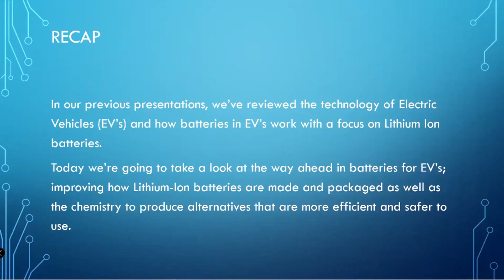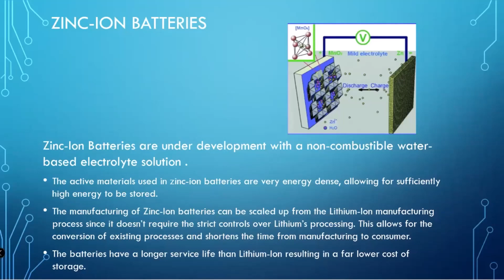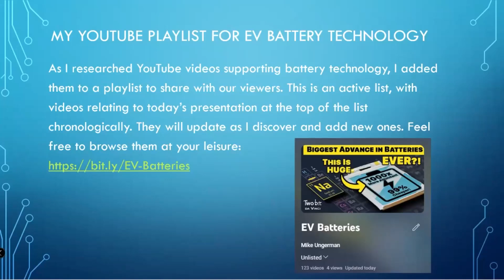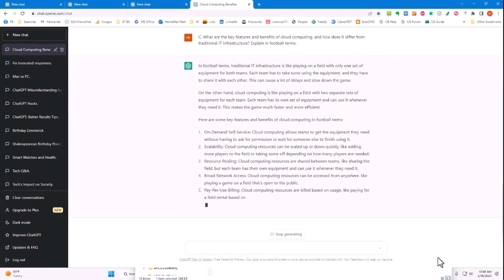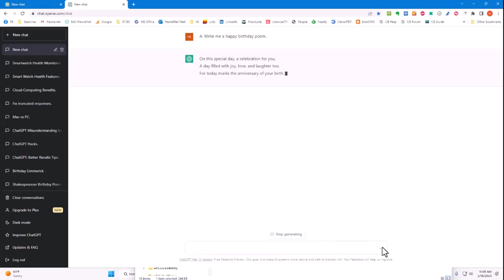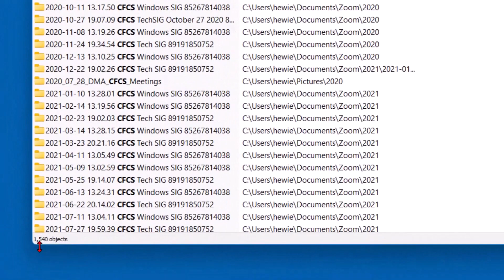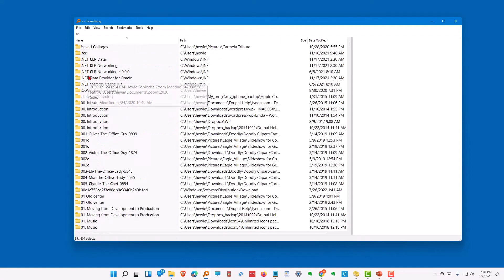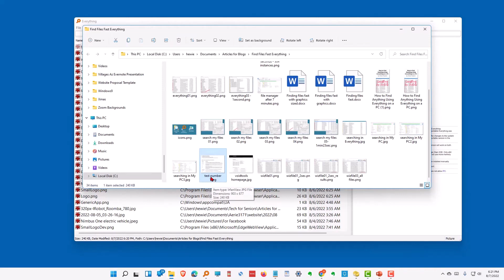Tech for Senior : Episode 150A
𝕋𝕖𝕔𝕙 𝕗𝕠𝕣 𝕊𝕖𝕟𝕚𝕠𝕣 𝕚𝕤 𝕒 𝕠𝕟𝕖-𝕙𝕠𝕦𝕣 𝕤𝕙𝕠𝕨 𝕔𝕠-𝕙𝕠𝕤𝕥𝕖𝕕 𝕓𝕪 ℝ𝕠𝕟 𝔹𝕣𝕠𝕨𝕟 𝕒𝕟𝕕 ℍ𝕖𝕨𝕚𝕖 ℙ𝕠𝕡𝕝𝕠𝕔𝕜. 𝔼𝕒𝕔𝕙 𝕨𝕖𝕖𝕜 𝕨𝕖 𝕨𝕚𝕝𝕝 𝕒𝕟𝕤𝕨𝕖𝕣 𝕪𝕠𝕦𝕣 𝕢𝕦𝕖𝕤𝕥𝕚𝕠𝕟𝕤, 𝕥𝕒𝕝𝕜 𝕒𝕓𝕠𝕦𝕥 𝕥𝕖𝕔𝕙𝕟𝕠𝕝𝕠𝕘𝕪, 𝕒𝕟𝕕 𝕙𝕒𝕧𝕖 𝕒 𝔾ℝ𝔼𝔸𝕋 𝕥𝕚𝕞𝕖 𝕤𝕠𝕔𝕚𝕒𝕝𝕚𝕫𝕚𝕟𝕘 𝕨𝕚𝕥𝕙 ℤ𝕠𝕠𝕞 𝕥𝕖𝕔𝕙𝕟𝕠𝕝𝕠𝕘𝕪.  𝕋𝕙𝕚𝕤 𝕚𝕤 𝕓𝕣𝕠𝕒𝕕𝕔𝕒𝕤𝕥 𝕥𝕠 ℂ𝕒𝕟𝕒𝕕𝕒, 𝕥𝕙𝕖 𝕌𝕊𝔸, 𝔾𝕖𝕣𝕞𝕒𝕟𝕪, 𝕒𝕟𝕕 𝔸𝕦𝕤𝕥𝕣𝕒𝕝𝕚𝕒

00:00 EV Batteries  Mike Ungerman
10:08 Mastering Chat GPT  Hewie Poplock
20:42 Find anything using Everything Hewie Poplock